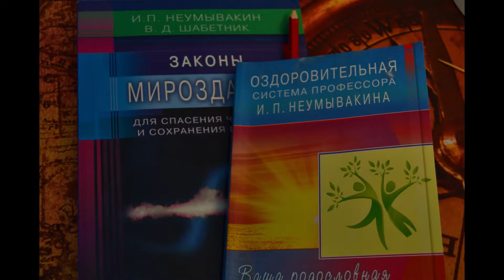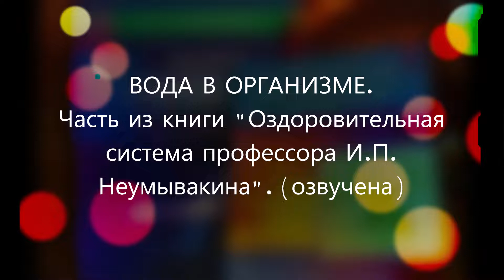( Аудио). Вода в организме. Часть из книги оздоровительная система профессора И.П. Неумывакина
Благо Дарю